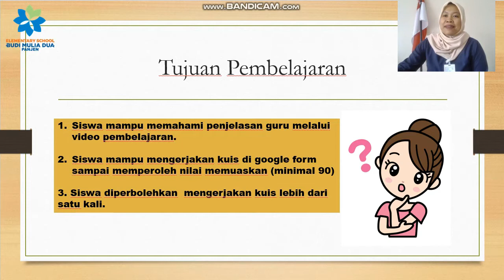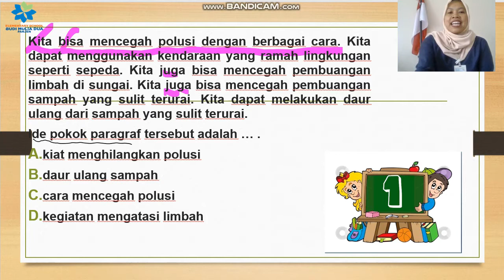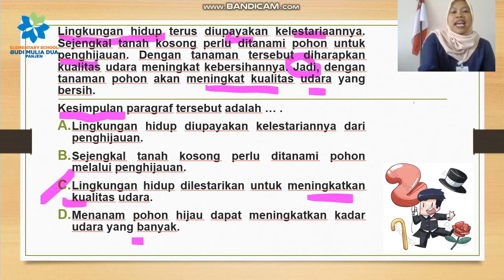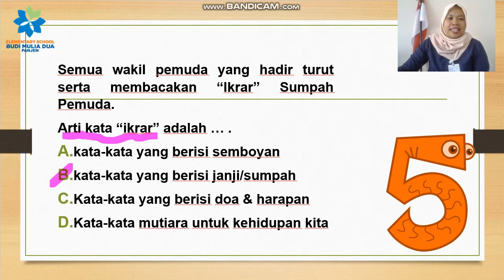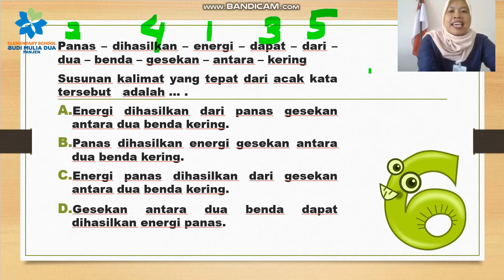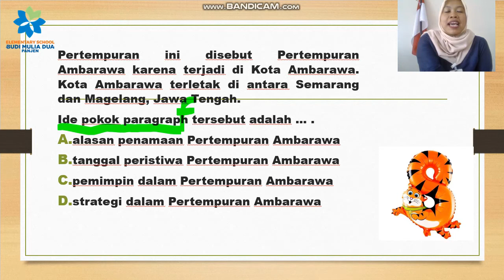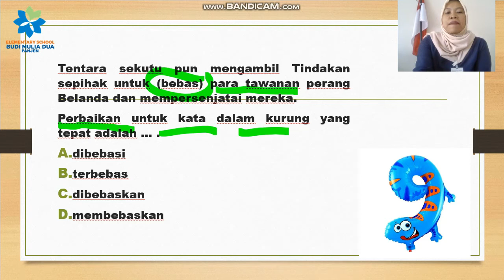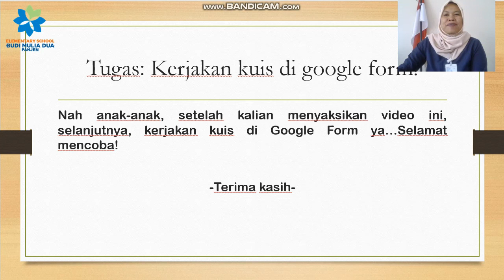TEKS EKSPLANASI (ANEKA SOAL) | BAHASA INDONESIA GRADE 5